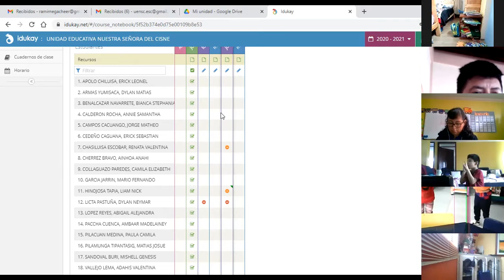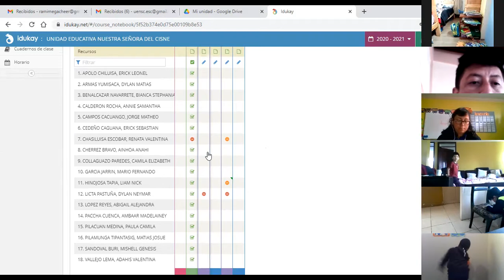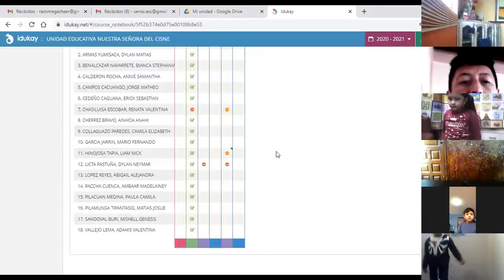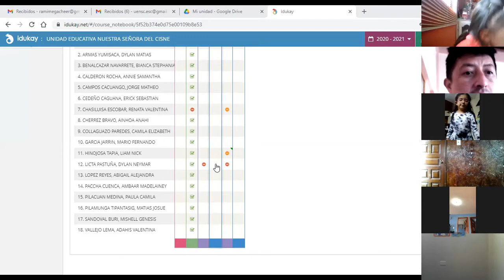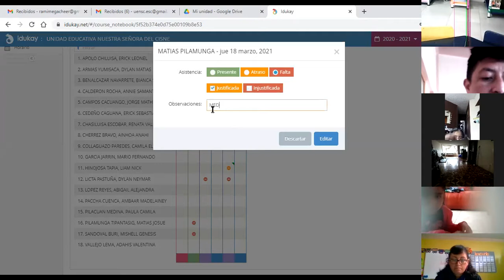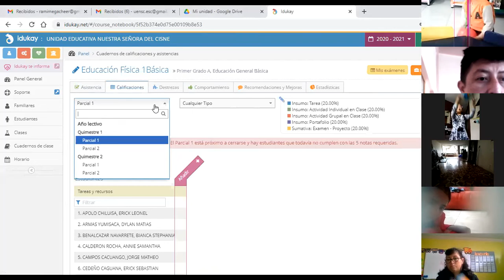1EGB A EEFF RAMI 18MAR2021PARTE 2